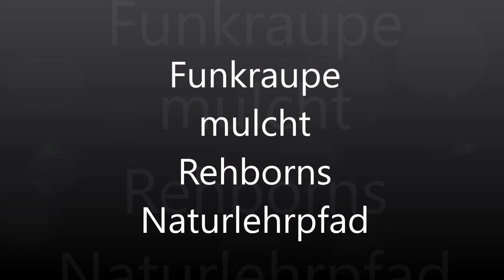Funkraupe mulcht Rehborns Naturlehrpfad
Am Rehborner Naturlehrpfad, dem Rundweg vorbei an den Orchideenwiesen, gibt es zwei Probleme – eines konnte gelöst werden.
Vor Jahren war ein Unternehmen der Region beauftragt worden, mindestens einmal jährlich das aufwachsende Brombeergestrüpp auf und direkt neben dem Feldweg sowie an den alten Weinbergmauern zu entfernen. Dies geschah über Jahre hinweg sehr zuverlässig mit einem Mulchgerät, das an einem alten Unimog montiert war. Doch dann bekam die Firma einen neuen Unimog, der zu breit und zu schwer für den schmalen Naturlehrpfad war. Zwei Jahre lang hat der Rehborner Gemeindearbeiter den Lehrpfad daraufhin mühsam fußbreit mit einer Motorsense einigermaßen begehbar gehalten.
Durch Zufall ergab es sich jetzt, dass sich Rafael Schäfer ( 0163 / 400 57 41 ) vom Gosenhof in Auen/Hunsrück im Januar eine „Profi-Funkraupe für die Landschaftspflege“ zulegte und beim Rehborner Ortsbürgermeister ein Prospekt abgab. Daraufhin kam man „ins Geschäft“.
Kürzlich kam Rafael Schäfer mit seiner 54 PS starken, Diesel-getriebenen und ferngesteuerten Funkraupe nach Rehborn. In noch nicht einmal drei Stunden befreite das Schlagwerk vor dem kettengetriebenen Fahrzeug Weg und -Ränder vom unerwünschten Aufwuchs.
Ein zweites Problem stellt nach wie vor der Hangrutsch dar, weshalb der Naturlehrpfad wegen Steinschlaggefahr an einer Stelle offiziell gesperrt ist. Dafür wird noch nach einer bezahlbaren Hangsicherung gesucht.
Frei zugänglich ist die Orchideenwiese von der Seite des Gartenlokals „Zum Radler“ aus. Ein Hinweis an spezielle „Orchideen-Liebhaber“ – jeder Diebstahl wird zur Anzeige gebracht!